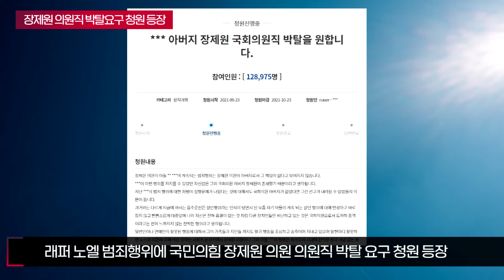아들 때문에 국민의힘 장제원의원 의원직 박탈요구하는 청원 등장 국민의소리TV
래퍼 노엘(본명 장용준·21)의 잇단 범죄행위에 국민의힘 장제원 의원의 국회의원직 박탈을 요구하는 청원이 등장했습니다.

청원인은 “노엘의 계속되는 범죄행위는 장 의원이 아버지로서 그 책임이 없다고 보이지 않는다”라며 “노엘이 이런 행위를 저지를 수 있었던 자신감은 국회의원인 아버지가 존재했기 때문”이라고 주장했다.

그러면서 청원인은 “자기 아들의 행동도 바로 잡지 못하면서 다른 정치인 비난하고 있는 모습은 국회의원의 품격이 느껴지지 않는 천박한 행위다. 반성하지 않는 노엘의 자신감이 장 의원의 권력에서 기인했다면 그 권력은 없어져야 한다”고 덧붙였다.

청와대 국민청원 홈페이지에는 ‘장제원 아들을 구속 수사 엄벌하라’는 또 다른 청원도 올라온 상태다. 이 청원 역시 3800명 이상의 동의를 얻은 상태다.

해당 청원인은 “조선시대도 아니고 양반 자식이라 봐주고 아비가 관직에 있다고 봐주는 것이 말이되는가”라며 노엘의 엄벌을 촉구했다.

노엘은 지난 18일 밤 서울 서초구에서 무면허 운전을 하던 중 접촉 사고를 내고 현장에 출동한 경찰의 음주 측정과 신원 확인 요구 등에 불응하며 머리로 경찰관을 들이받은 혐의를 받습니다.
경찰은 당시 노엘을 현행범으로 체포했으나 조사가 불가능할 정도로 만취해 우선 귀가 조처했고, 조만간 노엘의 구속영장 신청 여부 등을 결정할 계획이라는 입장을 밝혔습니다.

노엘은 앞서 지난 2019년에도 서울 마포구에서 면허취소 수준인 혈중알코올농도 0.12% 상태에서 운전을 하다 오토바이와 충돌하는 사고를 냈고, 지난 2월과 4월엔 폭행 사건에 휘말려 경찰 조사를 받았습니다.

최근 장 의원은 아들 노엘이 물의를 일으키자 윤석열 대선캠프 상황실장에서 물러나겠다는 뜻을 수차례 밝힌 것으로 전해졌다. 다만 윤석열 전 검찰총장이 이를 만류했다고 한다.